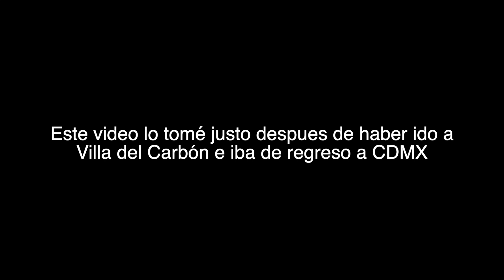TerrorÍfica ruta con terrorifico AUDIO!! colaboración con mi amigo Edgar Luna//EPISODIO ESPECIAL